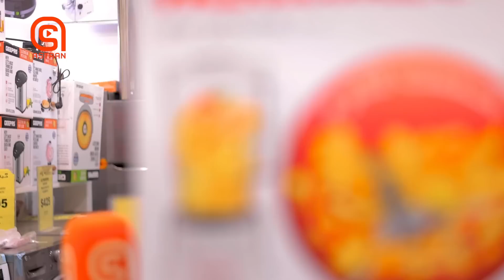Hoo Hadiyad | Qaybta 18-aad - Bisha Ramadaan | Astaan 2023